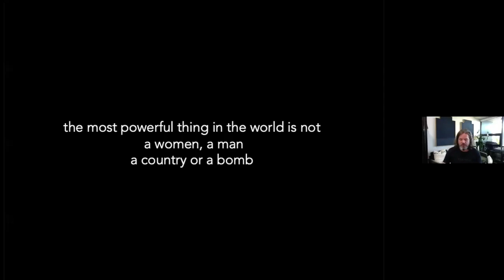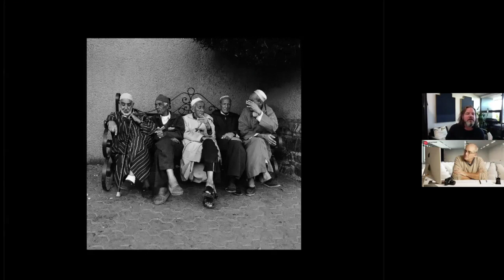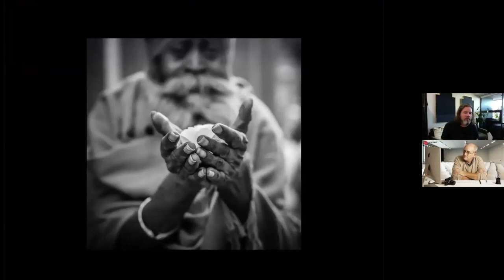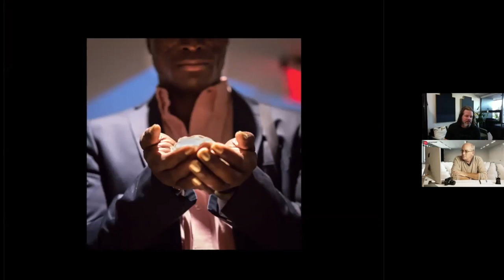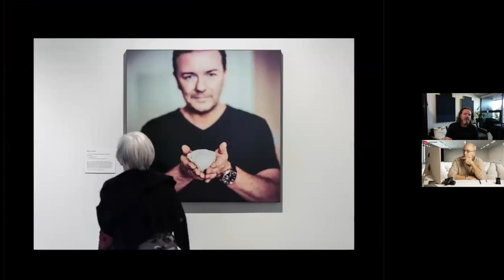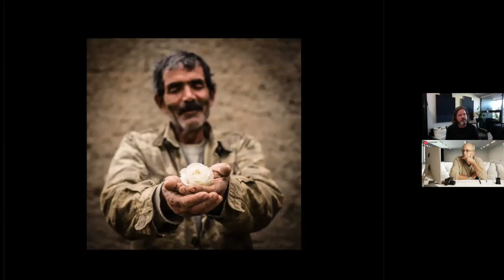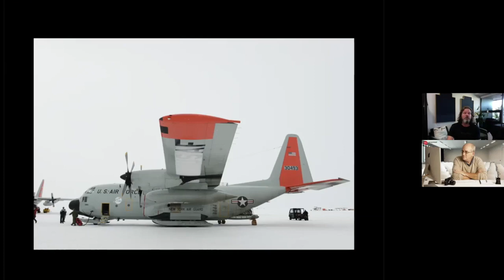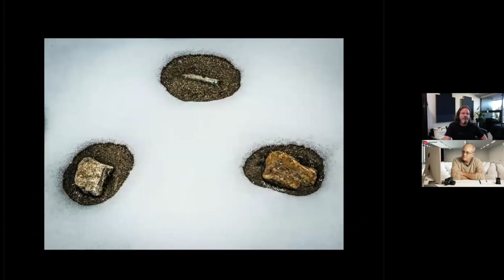Webinar#7 with Stu Robertson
Don't think, just shoot! Stu Robertson presents the philosophy behind his image making and shows behind the scenes images from his Peace in 10000 Hands project.